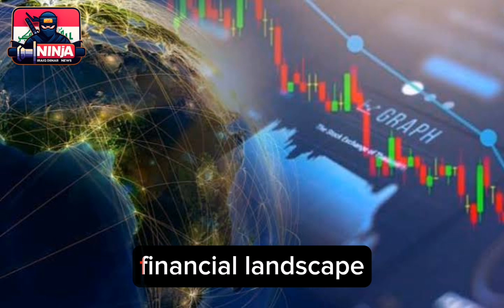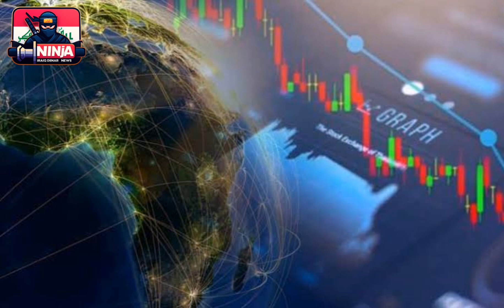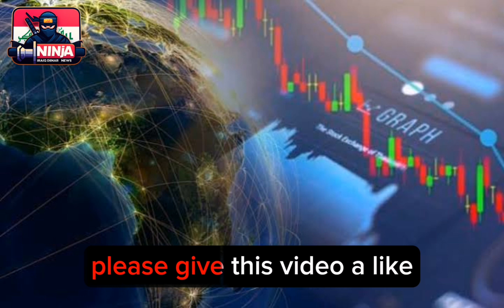Iraqi Dinar🔥Forex Update News Today 2023🔥Iraqi Dinar News Today🔥RV update iqd value